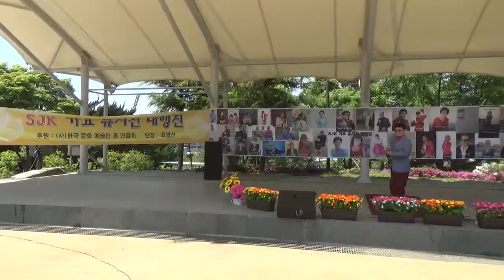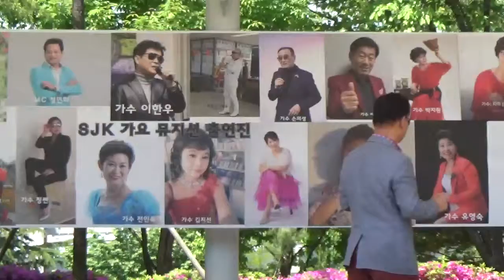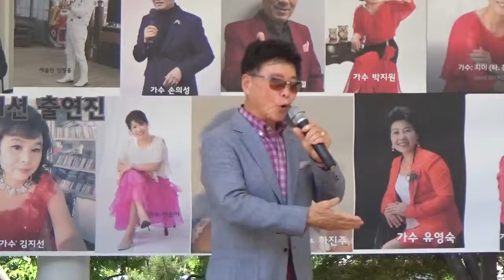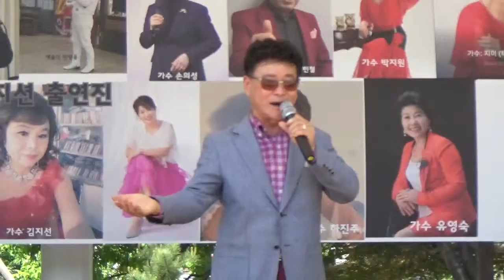가수 정의묵[사랑의두얼굴//타이틀곡]가요뮤지션대행진2019/05/05